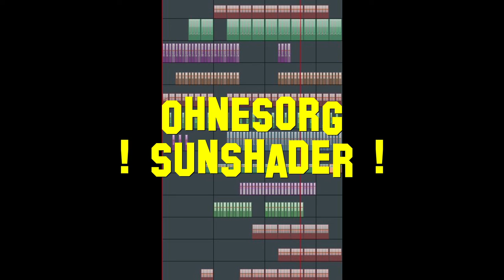SUNSHADER - ohneSORG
just another test
some floating pads...